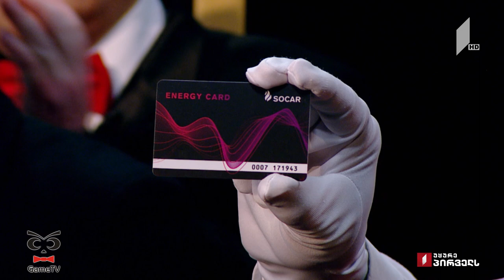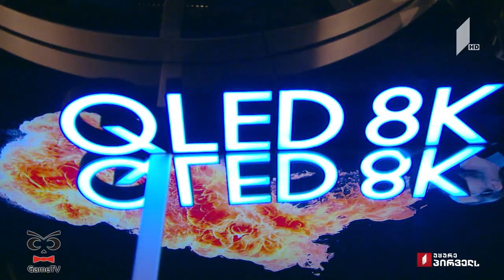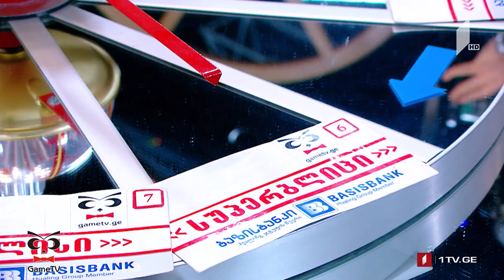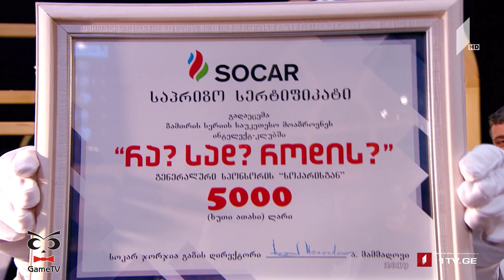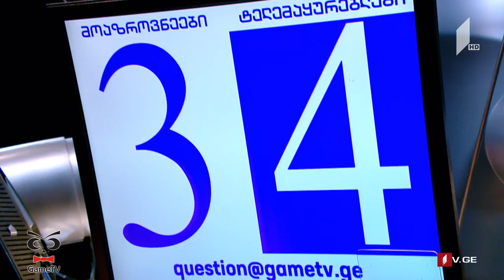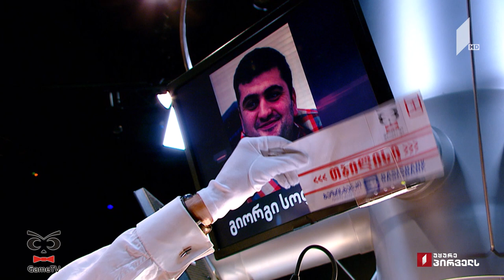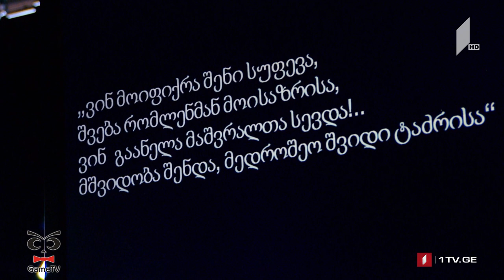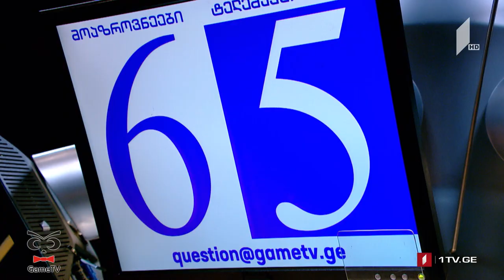რა? სად? როდის? - ზამთრის სერიის პირველი თამაში! მაყურებელი დავით რაფავას ექვსეულის წინააღმდეგ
24 ნოემბერი, 2019
დავით რაფავას ექვსეული: ია მეტრეველი, დავით გორგილაძე, თეიმურაზ პაპასქირი, გიგა კვერენჩხილაძე, სერგო თევდორაძე, დავით რაფავა